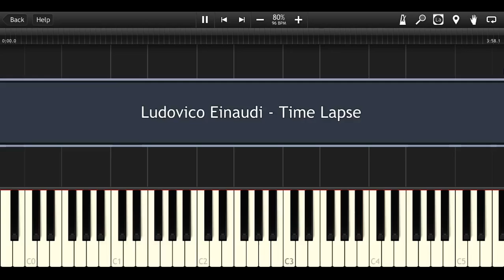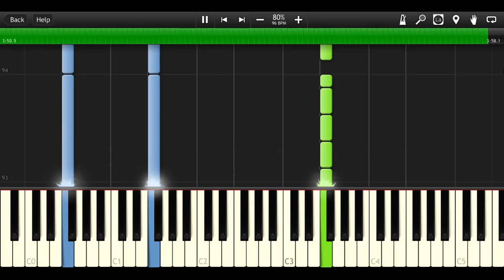Ludovico Einaudi - Time Lapse [Piano Cover Tutorial] (♫)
How to play Ludovico Einaudi - Time Lapse (Instrumental MIDI + Synthesia)